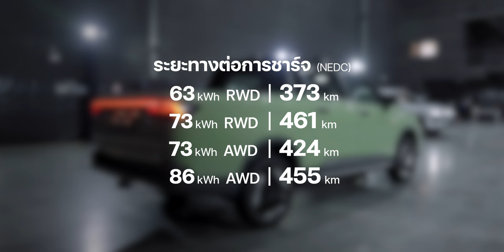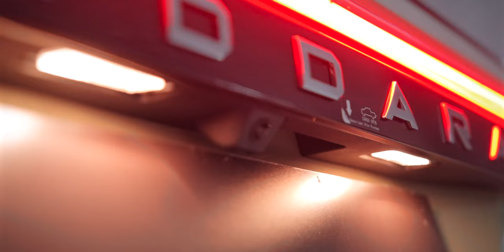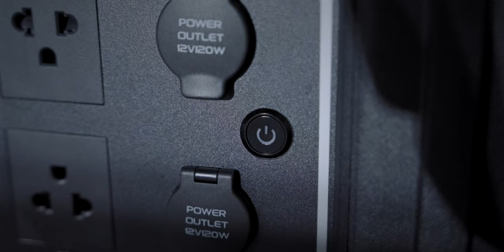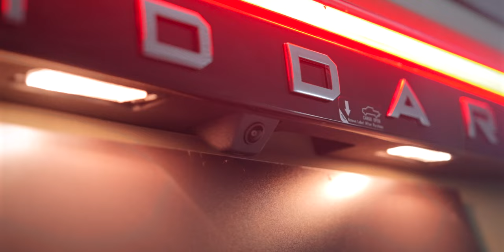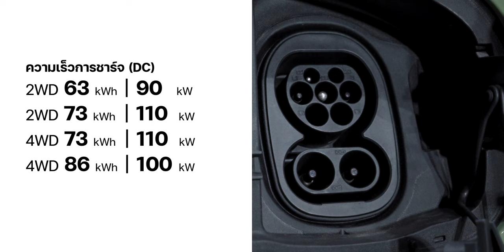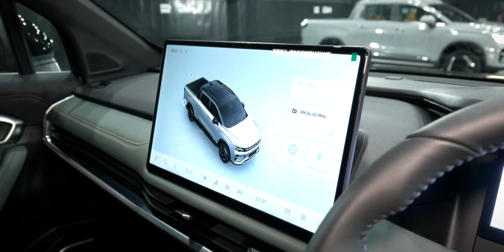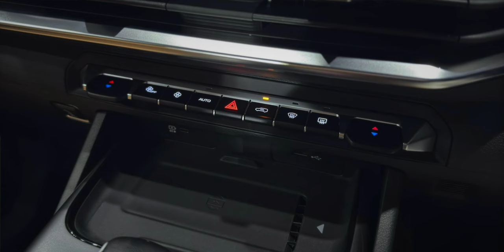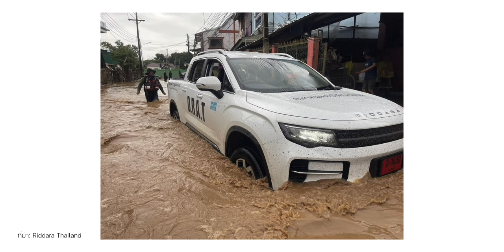RIDDARA RD6 กระบะไฟฟ้า 100% ที่เร่ง 0-100 ได้ใน 4.5 วิ รุ่นเริ่มต้นไม่ถึงล้าน (ที่ 899,000.-)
ผู้ที่ชื่นชอบขับรถกระบะอยากได้รถกระบะไฟฟ้าสักคันมาลองดูนี่ครับ RIDDARA RD6 แบรนด์ลูกจากค่าย GEELY  ขนมาทำตลาด 4 รุ่น วิ่งไกลสุด 461 กม. (NEDC) มีทั้งขับ RWD และ AWD อัตราเร่ง 0-100 กม./ชม. ใน 4.5 วินาที สเปคดีหลายจุด ว่าแต่จะโดนใจคนไทยไหม ไปชมกัน

00:00 - Preview RIDDARA RD6
02:00 - รุ่นย่อยและสเปค
04:24 - ดีไซน์
18:43 - สรุป

เปิดตัวแล้ว! RIDDARA RD6 กระบะไฟฟ้า 100% เริ่มต้น 899,000 บาท
มาพร้อมระบบขับเคลื่อนล้อหลัง RWD และขับเคลื่อนสี่ล้อ AWD โดยเปิดตัวทั้งหมด 4 รุ่นย่อย ดังนี้
- รุ่น RWD ความจุแบตเตอรี่ 63 kWh ราคา 899,000 บาท
- รุ่น RWD ความจุแบตเตอรี่ 73 kWh ราคา 999,000 บาท
- รุ่น AWD ความจุแบตเตอรี่ 73 kWh ราคา 1,149,000 บาท
- รุ่น AWD ความจุแบตเตอรี่ 86 kWh ราคา 1,299,000 บาท
RIDDARA RD6 ใช้แพลตฟอร์ม M.A.P (Multiplex Attached Platform) สามาถลุยน้ำได้ลึกที่ 815 มม. และสามารถขับขึ้นทางลาดชันได้สูงสุด 95%  อัตราการสิ้นเปลืองพลังงาน 18.8 kWh/100 กม.
🟢 มิติตัวถังรถ RIDDARA RD6
- ความยาว 5,260 มม.
- ความกว้าง 1,900 มม.
- ความสูง 1, 880 มม.
- ความสูงใต้ท้องรถ 225 มม.
🟢 มิติของกระบะด้านหลัง
- ความยาว 1,525 มม.
- ความกว้าง 1,450 มม.
- ความสูง 540 มม.
แต่ละรุ่นมีสเปคระบบส่งกำลัง แบตเตอรี่ การออกแบบภายนอก ภายใน สิ่งอำนวยความสะดวก และระบบขับขี่อัจฉริยะ แตกต่างกัน
🟢 พร้อมรับข้อเสนอพิเศษ เมื่อจอง RIDDARA ตั้งแต่วันนี้ จนถึง 31 ธันวาคม 2567
- อัตราดอกเบี้ยพิเศษ 0.99% นาน 48 เดือน เมื่อดาวน์ 25% (เงื่อนไขเป็นไปตามที่ธนาคารและสถาบันการเงินที่ร่วมรายการกำหนด)
- รับโฮมชาร์จเจอร์พร้อมค่าบริการติดตั้งฟรี
- ฟรีประกันภัยชั้น 1 เป็นระยะเวลา 1 ปี
- การรับประกันคุณภาพรถใหม่ครอบคลุมระยะเวลา 6 ปี หรือระยะทาง 150,000 กิโลเมตร
- การรับประกันมอเตอร์ขับเคลื่อนและแบตเตอรี่ขับเคลื่อน เป็นระยะเวลา 8 ปี หรือระยะทาง 200,000 กิโลเมตร
- ฟรีค่าอะไหล่และค่าแรงบํารุงรักษาตามระยะทางสูงสุด 6 ครั้ง ภายใน 6 ปี หรือ 150,000 กิโลเมตร
- ฟรี แพ็กเกจอินเทอร์เน็ตภายในรถขนาด 2GB ระยะเวลา 1 ปี
- บริการช่วยเหลือฉุกเฉิน (Roadside Assistance) ตลอด 24 ชั่วโมง ฟรี 6 ปี
RIDDARA ได้เปิดตัวบริการหลังการขายภายใต้ชื่อ RIDDARA CARE ที่พร้อมดูแลและให้บริการลูกค้าทุกท่านผ่านผู้แทนจำหน่ายอย่างเป็นทางการ ทั่วประเทศ

- ทดสอบขับ RIDDARA RD6 กระบะไฟฟ้า 100% รุ่น Horizon 4WD ที่จีน เข้าไทยปลายปีนี้ พร้อมพาชมโรงงาน

BGM from Artlist
Pluto - Instrumental Version
Song by Teo Laza